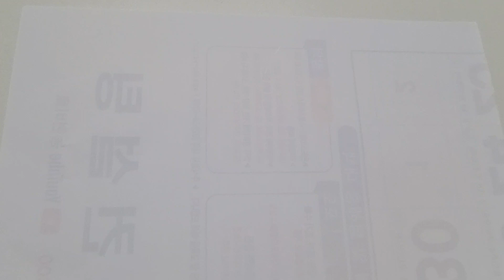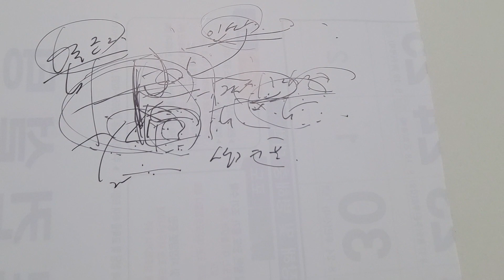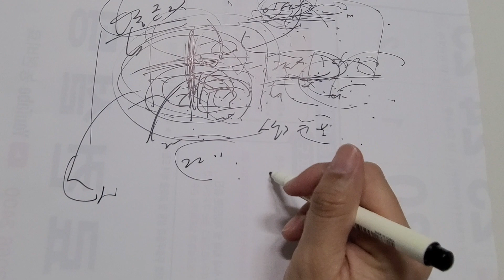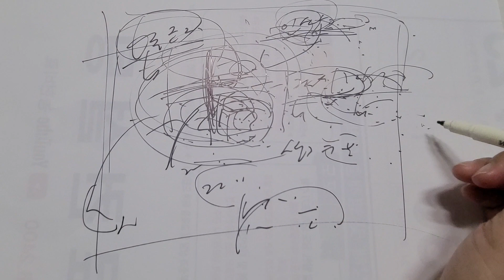2021년 12월 8일 발근제에대해서 강한발근 인산발근제 차이점은?